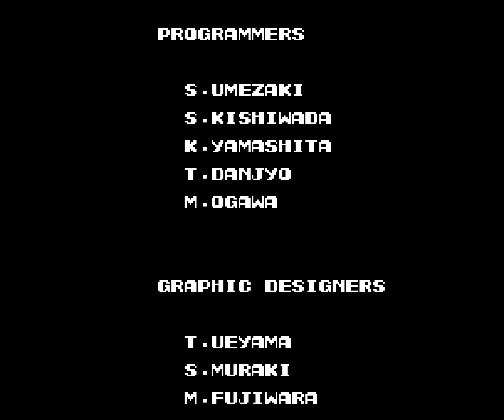Contra Nes Longplay Gameplay Walkthrough Español [1080p HD PC] Sin Comentarios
Contra (魂斗羅 (コントラ) Kontora?) es un videojuego de acción y plataformas desarrollado por Konami para máquinas recreativas en 1987, y más tarde llevado a diversas plataformas, como la NES de Nintendo y la MSX 2. Fue el primer juego de la saga de videojuegos Contra. La versión europea arcade y de la NES se denominó Gryzor y Probotector, respectivamente. La versión europea arcade apareció sin censura ni renombre en el compilado Konami Classics Series: Arcade Hits, lanzado a nivel mundial el 2007 para Nintendo DS.